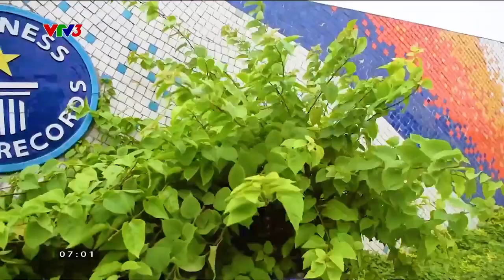NGÔN NGỮ BIỂU CẢM CỦA GỐM LÀ VÔ CÙNG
Hành trình từ chất liệu truyền thống đến nghệ thuật công cộng của gốm✨✨

Xem thêm các chương trình đặc sắc của VTV3 tại:
Fanpage: